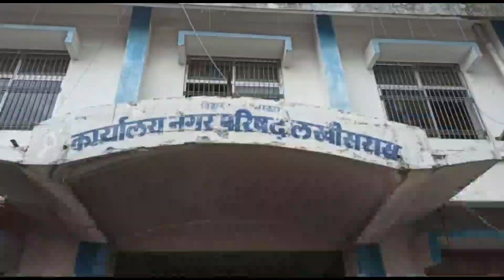लखीसराय नगर परिषद के सभापति के खिलाफ अविश्वास प्रस्ताव में नया मोड़, बढ़ गई विरोधियों की संख्या